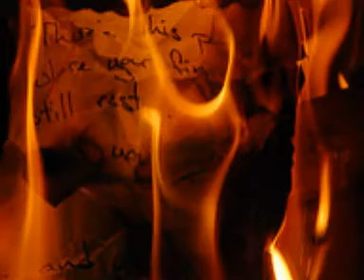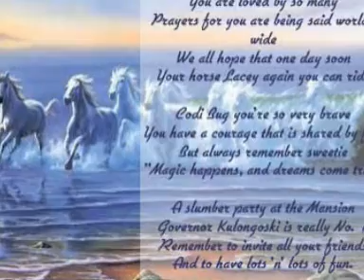Πασπαλά 'Ελλη ~ Φωνές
Στίχοι -Μουσική - Πρώτη εκτέλεση: Νίκος Πορτοκάλογλου

Μαύρα γυαλιά  σαν τυφλός
περπατώ στου νέφους τη σκιά.
Κι απ΄ τα ακουστικά μια φωνή
μαγική κρυφά με οδηγά.

Ώρα αιχμής και βουβή
προσπερνά μια ατελείωτη στρατιά.
Μα γίνεται η βουή μουσική
κι ο ουρανός ανοίγει ξαφνικά

Φωνές που φτάνετε
από μέρη φωτισμένα.
Φωτιές μου ανάβετε
πάρτε με μαζί και μένα.
Φωνές  του άγνωστου φωνές.

Ακρογιαλιές μυστικές
σκοτεινά απάτητα βουνά.
Λάμψεις στου μυαλού τις ρωγμές
πυρκαγιές σ΄ αστέρια μακρινά.

Φωνές που υψώνεστε
πάνω απ΄ του καιρού τη ζάλη.
Φωτιές που ενώνεστε
με τη φλόγα τη μεγάλη.
Φωνές  της τρέλας μου φωνές